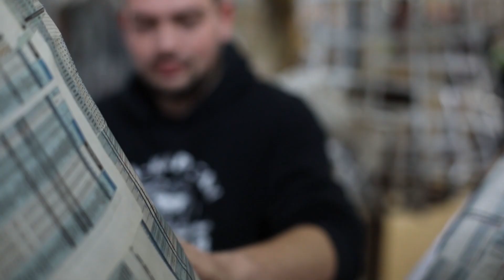Mill-Imħażen tal-Karnival - Charlie & Owen Briffa - Tal Kaptan Carnival Company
Produzzjoni ta' Festivals Malta